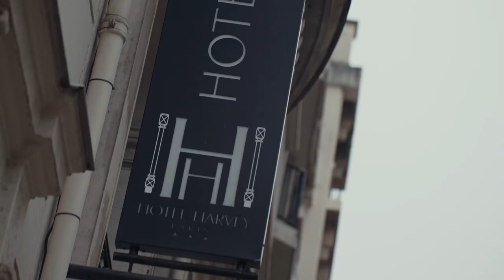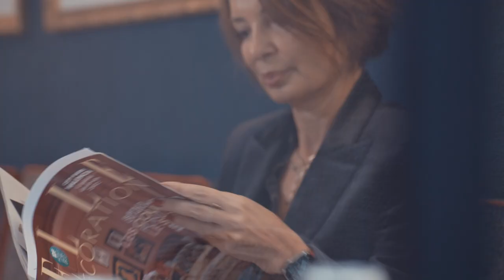Nathalie “Raconte…” Désirs de Princesse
Réalisation : Pour Faire Simple.